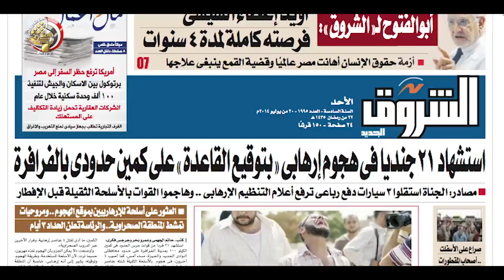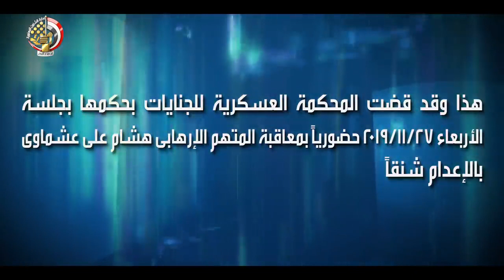بعد إعدامه | ماذا قال عشماوي في اعترافاته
بعد إعدامه.. ماذا قال عشماوي في اعترافاته بمحاولة اغتيال وزير الداخلية الأسبق؟- (فيديو)